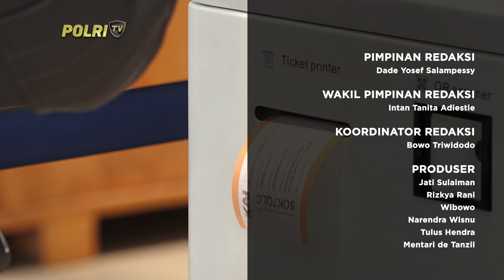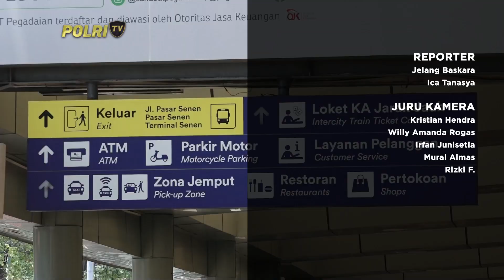PRESISI UTAMA 12/03/2024 (5/5)